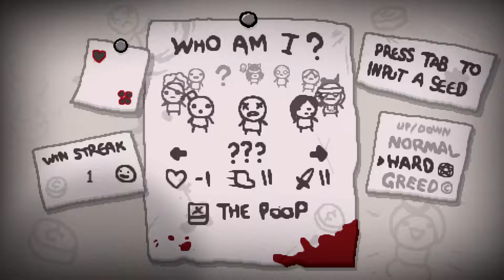The Binding Of Isaac: Afterbirth Ita, Maddalena (episodio 31)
Seed: 70TZ 267Z

Benvenuti in questa serie di The Binding of Isaac, il roguelike più famoso sul mercato, nella sua nuova uscita col dlc di afterbirth, beh spero che vi possa piacere la serie, e se vi piace lasciate un like e un commento :)